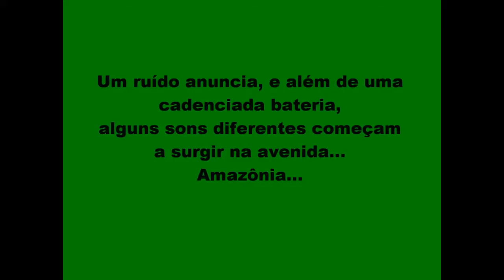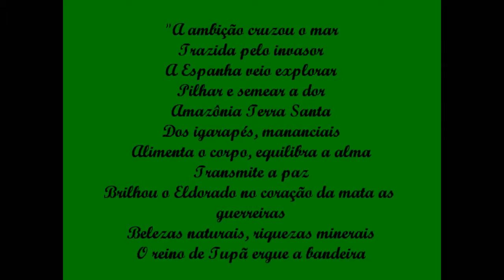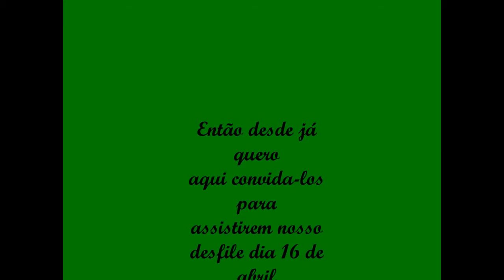VIDEO-TESTE Unidos de São Vicente 2016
GRUPO ESPECIAL

"Um ruído anuncia. a sinfonia vai começar... os tambores ecoam para a Mãe Amazônia saudar."
Samba Enredo Utilizado: Beija Flor  de Nilópolis 2004